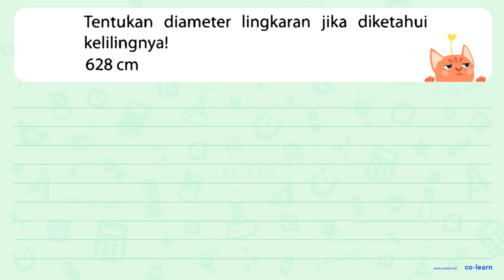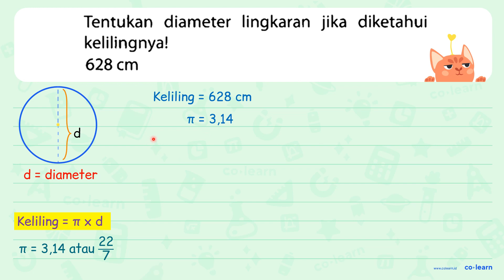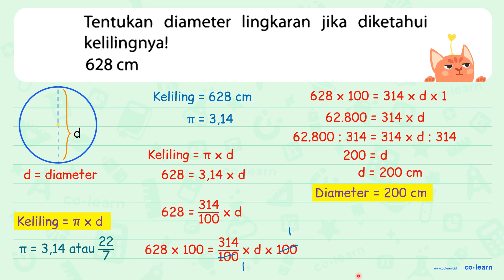Tentukan diameter lingkaran jika diketahui kelilingnya! 628 cm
Tentukan diameter lingkaran jika diketahui kelilingnya!

628 cm

Topik atau Materi: Keliling Lingkaran - Lingkaran - Geometri - Matematika Kelas 6 SD - K-13 Revisi

Sumber Soal: Buku Siswa Matematika SD Kelas 6, K-13 Revisi, MDW, 2018 , Bumi Aksara

00:00 : Bedah Soal
01:00 : Konsep, rumus dan pengertian Keliling Lingkaran
01:18 : Langkah penyelesaian soal
03:26 : Jawaban akhir
03:56 : Penutup